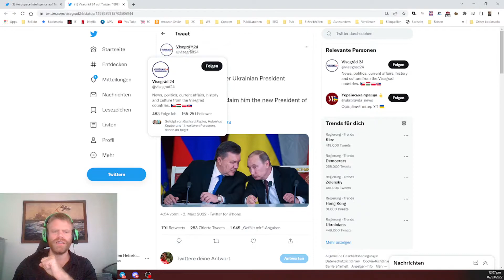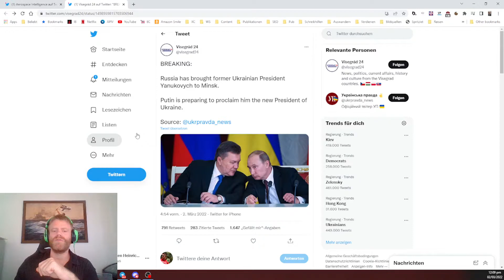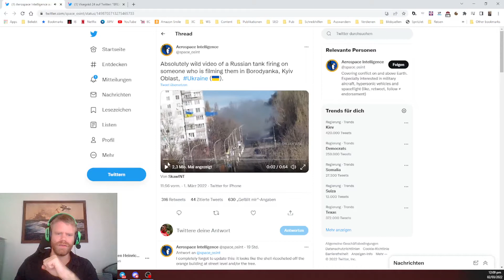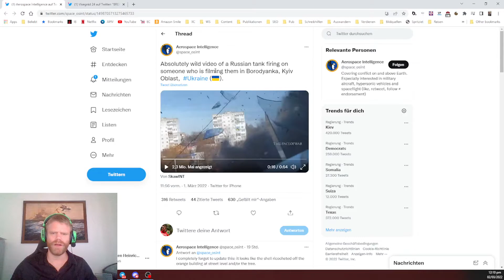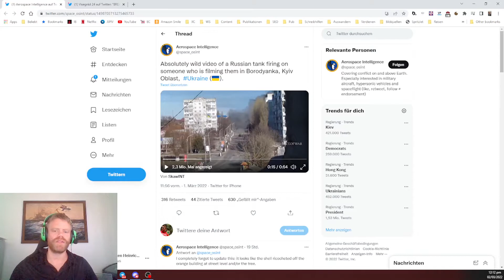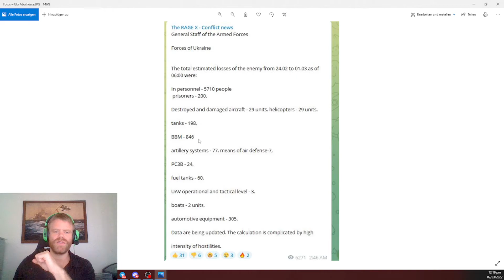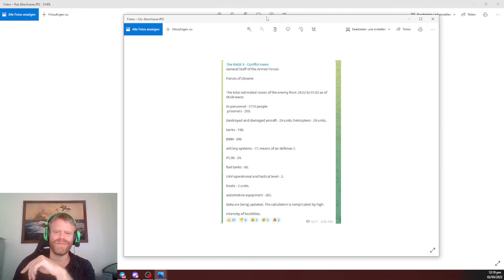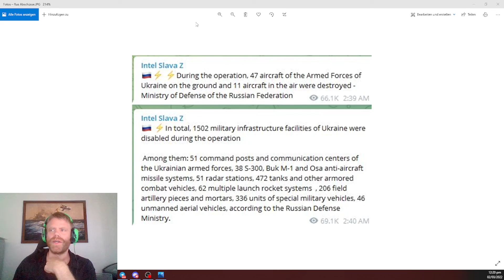Ukrainekrieg Lagebericht (8.1.) - 02.03.2022 12:06 UTC-5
Selbst 50 Minuten für Lagebericht 8 haben nicht ausgereicht, um alles zu erwähnen, was ich erwähnen wollte. Daher hier noch die kurze (haha) Ergänzung.

Krypto:
BTC: 36jvUx5u5kFkDN1CY8B4UY8w7P7mvHEB7P
BCH: bitcoincash:qrjtdq8kk4dpl0ml6rt72vepvjzlg2l7gyh3fxqxfw (Altes Adressformat: 1MrKhKdWLUq8Sf3AktVWiHABWLwkb8FwBE)
BTG: GKmzFRVFo6xGsLqML2WkdiWVWvATJHKZr9
ETH: 0xf108bcd84ec362236f056116e3fccc4d2ddbdb20
BSV: 14tPAhtJXPdkXXFdxgzidVAd8S3eubmV5L
LTC: M84Ro7dUcB4K3S3rK95NGagJPQezeeHJp3
XRP: rpPVqJNP9T2i6dWWUezAP1JXmcjc9C1xZP  Destination Tag:  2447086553  Einzahlungen funktionieren nur mit Destination-Tag
Doge: DB7h3Z2GcZ43MwLngnZWkSoF18WNA6SrL3

Amazon (Wenn Sie sich diesen Link als Lesezeichen abspeichern und ab sofort für all Ihre Amazon-Einkäufe nutzen, so erhalte ich bis zu 5% der Summe, ohne dass Ihnen zusätzliche Kosten entstehen.
Bitcoin.de (Wenn Sie diesen Link für Ihre Anmeldung nutzen, erhalte ich sechs Monate lang 10% der Marktplatzgebühr, die Sie für Käufe und Verkäufe bei Bitcoin.de bezahlen müssen.)